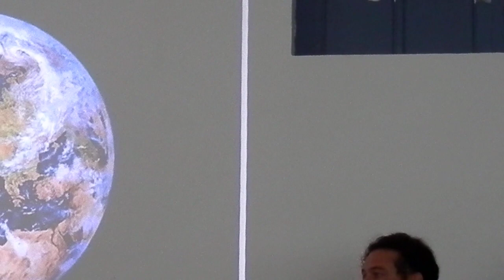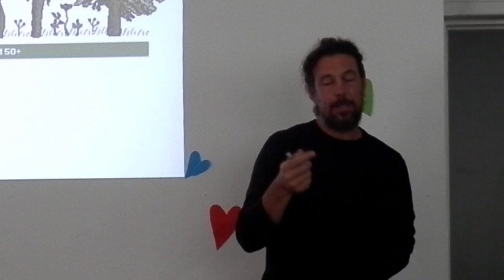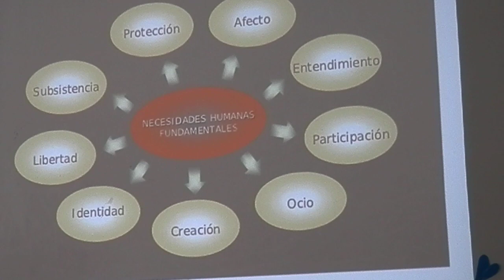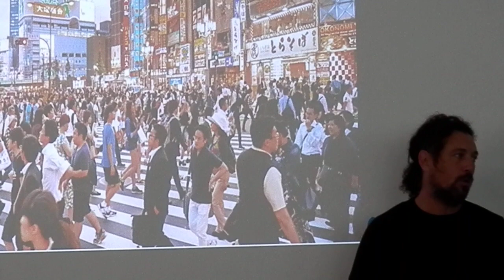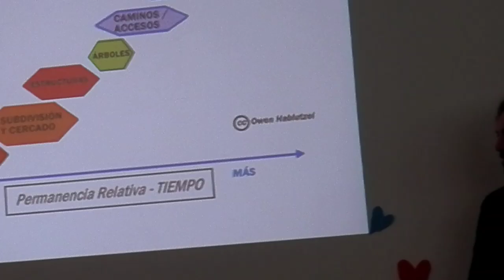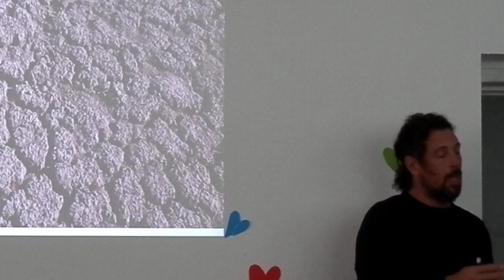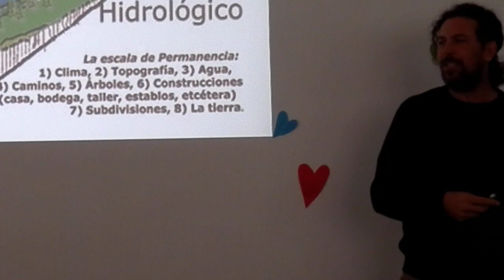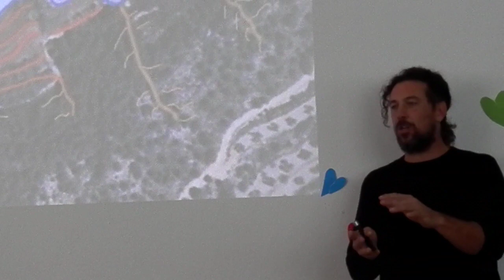PERMACULTURA 1 Ecoaldeas. Ecoaldea Vegetariana Espiral . Red Ibérica de Ecoaldeas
Conferencia sobre permacultura , dada en Arterra, en la Conferencia Internacional de ecoaldeas y repoblación de pueblos abandonados, por Terramans Juan Pedro. Muy interesante, lo que explica no sale en los libros de permacultura. Tienes el video de Permacultura 2, que es la continuación de este.
Contacto de la Ecoaldea Vegetariana Espiral: estamos en el norte de Portugal, aeropuerto de Oporto. Un abrazo